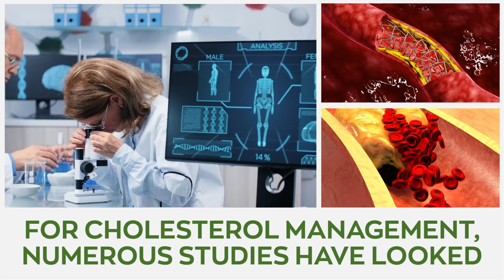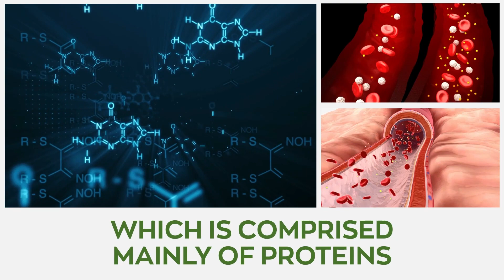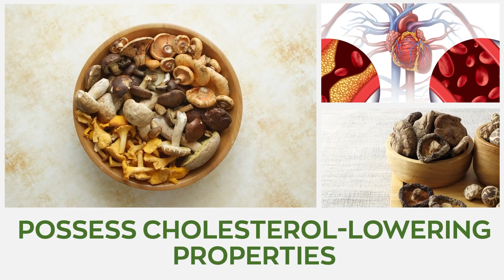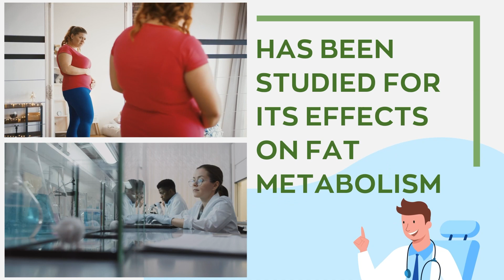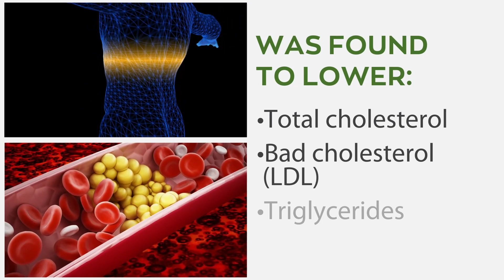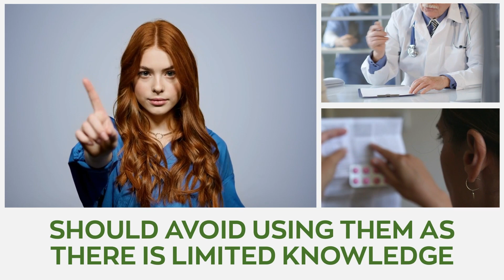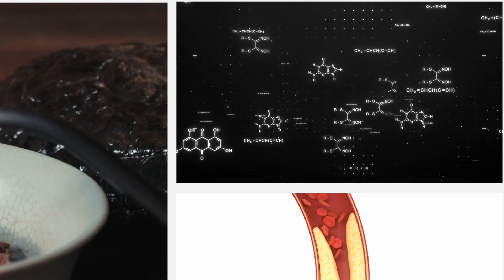The Powerful Benefits of Top 6 Mushrooms for Cholesterol Level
In today's video, explores the best mushrooms for cholesterol and the research to back the claims.

1. Shiitake Mushrooms

Medicinal mushrooms, especially Shiitake possess cholesterol-lowering properties which can be attributed to Eritadenine, a compound known for its ability to manage cholesterol levels. The mushroom is safe to eat as they have a high protein content and a robust flavor, making them an excellent meat substitute. Shiitake helps eliminate unwanted cholesterol consequently lowering circulating levels in the blood. In one study, 9 grams of dried shitake mushrooms consumed daily resulted in a 9-12% reduction in total cholesterol and a 6-7% drop in Triglycerides levels.

2. Oyster Mushrooms

Oyster mushrooms are extremely nutritious and delicious. They've been applauded for their cholesterol-lowering benefits because they possess trace levels of lovastatin, a cholesterol-lowering ingredient commonly found in cholesterol medication. This mushroom also holds anti-inflammatory, hepatoprotective, and blood glucose-lowering properties making them an excellent way to boost overall health and protect against the adverse effects of excessive cholesterol.

3. Lion's Mane

Hericium Erinaceus, as it's botanically called, has also been studied for its effects on fat metabolism. In one animal study mice that were on a high-fat diet for 28 days, were given extracts of Lion's mane mushroom. It was found that body weight and fat levels in the liver and blood decreased significantly. According to the researchers, Lion's mane extracts boosted lipid metabolism and significantly helped improve heart health.

You need to check out Lion's Mane Mushroom supplements. Its powerful health benefits are for more than just regulating cholesterol levels. It’s also an excellent natural superfood that helps with many other health conditions.

4. Maitake

Numerous experimental studies have examined how Maitake mushrooms affect cholesterol levels of the blood and liver in mice on a high-cholesterol diet. Following a high-fat diet which increased total cholesterol and triacylglycerol levels in the liver significantly. The mice were then given 10% freeze-dried Maitake powder for four weeks and the lipid levels in the blood and liver were compared. It was found that consuming 50 g/kg Maitake fibers for the said period decreased total cholesterol levels in their blood by increasing cholesterol excretion in the feces.

5. Chaga

Chaga is another powerful mushroom believed to lower blood cholesterol levels. A study on experimental individuals conducted for over eight weeks was found to lower total cholesterol, bad cholesterol (LDL), and triglycerides. The same study discovered that using Chaga mushroom increased antioxidant levels which consequently enhanced good cholesterol levels in addition to lowering bad cholesterol.

6. Reishi

Some clinical studies have proposed the ability of Reishi mushrooms to benefit individuals with high cholesterol levels by lowering LDL cholesterol and triglyceride levels. According to the researchers, triacylglycerols are reduced in the first treatment period with HDL cholesterol increased by Reishi extracts. Based on this discovery, scientists believe that new cholesterol-lowering foods and medications can be developed using this wonderful mushroom.